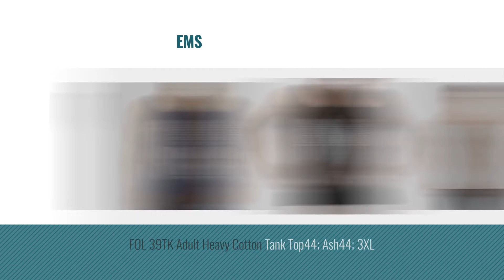Top 10 3Xl Tank Tops [Winter 2018 ]: Koloa Surf(tm) SHARK Logo Tank Top-Black/w-3XL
Black Friday / Cyber Monday Koloa Surf(tm) SHARK Logo Tank Top-Black/w-3XL by Joe's USA

Black Friday / Cyber Monday Mens Silver American Flag Tank Top T-shirt (3XL, BLACK) by HAASE UNLIMITED

Black Friday / Cyber Monday SpiritForged Apparel Distressed White USA Flag Men's Tank Top, Navy 3XL by SpiritForged Apparel

Black Friday / Cyber Monday Badger Adult Pro Compression Sleeveless Tee 4631 -Black 3XL by Badger

Black Friday / Cyber Monday Hanes Men's X-Temp Tank Top 2 Pack, White, 3XL by Hanes

Black Friday / Cyber Monday Aliex Men's Body Shaper Slimming Shirt Sweat Vest Tummy Burner Weight Loss Neoprene by Aliex

Black Friday / Cyber Monday Mens Sunset With Coconut Trees Tank Top T-shirt (3XL, BLACK) by HAASE UNLIMITED